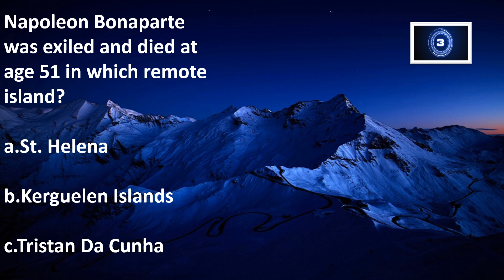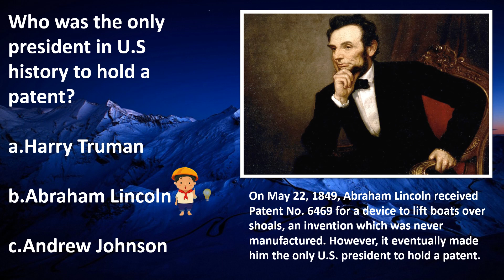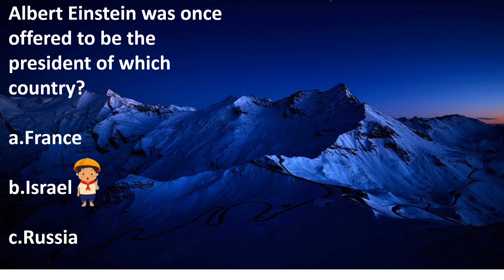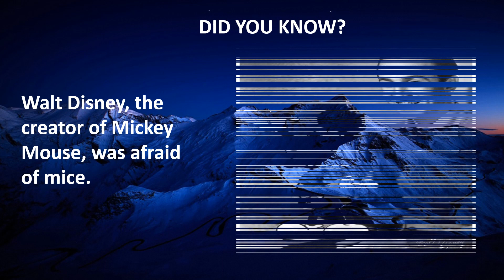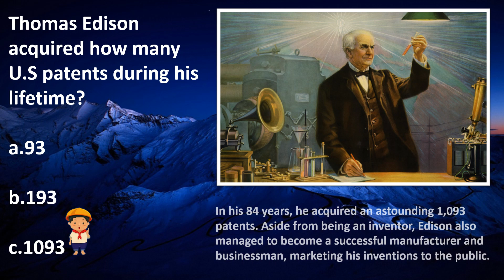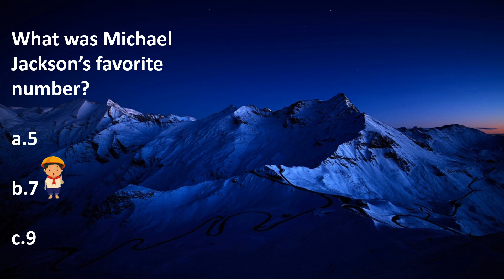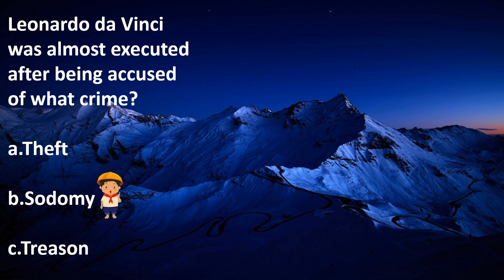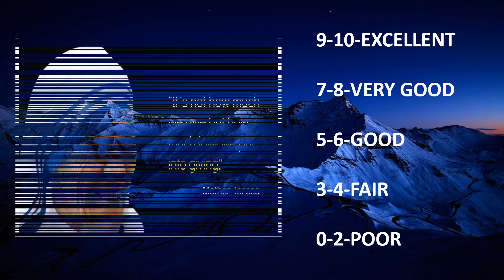Famous People Trivia Quiz | Celebrities | 10 Brain-Boosting Questions with Answers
If you love answering quiz questions about famous people, you’ve come to the right place. Here are some well knowned personalities and celebrities trivia questions with answers plus some amazing facts about our featured personalities then and now. Hope youll ace our quiz, goodluck!
TRIVIAWORLD CHANNEL